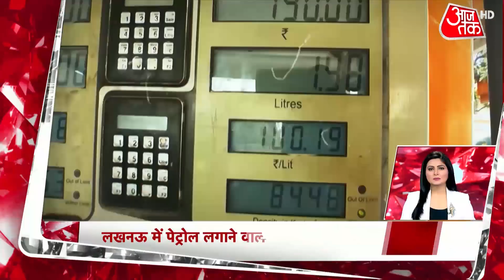हाईवोल्टेज सियासत! Sidhu के Punjab Congress President बनने की अटकलें तेज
नवजोत सिद्धू ने पैदल चलकर मंत्रियों विधायकों से की मुलाकात, जोश देखकर लगा जल्द हाथ आएगी पंजाब कांग्रेस अध्यक्ष की बाजी. अन्य खबरों के लिए Non Stop 100 देखिए।